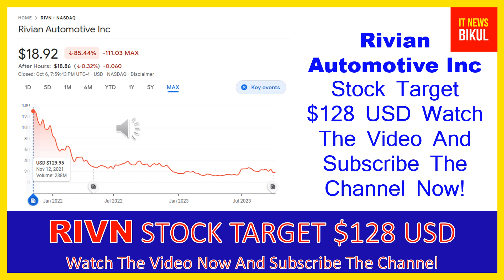RIVN Stock-Rivian Automotive Inc Stock Breaking News Today |RIVN Stock Price Prediction